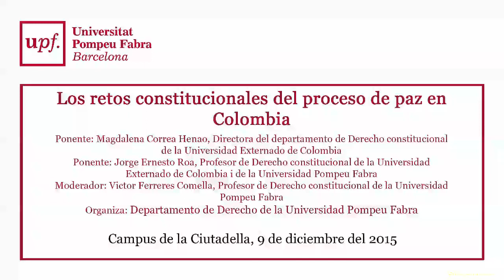Los retos constitucionales del proceso de paz en Colombia. 09 de desembre del 2015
Ponentes:
Magdalena Correa Henao, Directora del departamento de Derecho constitucional de la Universidad Externado de Colombia
Jorge Ernesto Roa, Profesor de Derecho constitucional de la Universidad Externado de Colombia/UPF
Moderador:
Victor Ferreres Comella, Profesor de Derecho constitucional de la Universidad Pompeu Fabra

Campus de Ciutadella,

09 de desembre del 2015